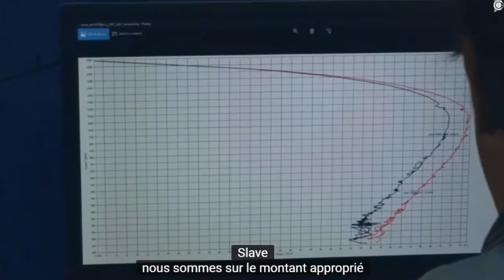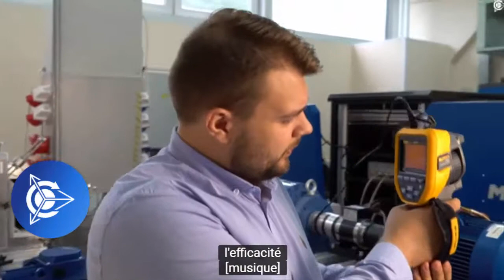Comment se comporte un moteur de type "Slavyanka" avec une petite carence en cuivre ?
Igor Korhov a expliqué et montré sur des graphiques le fonctionnement d’un moteur de type «Slavyanka», qui contient 8 à 10% de cuivre en moins par rapport à la quantité requise au stade du calcul.
Les graphiques obtenus montrent que l'inefficacité d'un tel moteur est insignifiante, même si cela diminue de 0,5%, les caractéristiques mécaniques restent dans des limites admissibles.
Il s'avère donc, que même avec une quantité insuffisante de cuivre dans un bobinage, un moteur avec bobinage "Slavyanka" en fonction de ses caractéristiques tient la route.
Que se passe-t-il lorsque la quantité de cuivre est normale ?
Les graphiques de rendement, les caractéristiques mécaniques et le couple moteur de Slavyanka sont à ce moment-là sensiblement plus élevés.
La conclusion basée sur les résultats des observations obtenues est la suivante:
Une économie de cuivre peut conduire à une sous-estimation de certaines caractéristiques. Cependant, même avec une masse de cuivre plus petite dans le moteur, nous obtenons des caractéristiques de couple assez qualitatives du moteur, avec cependant des erreurs acceptables et un rendement un peu moindre.